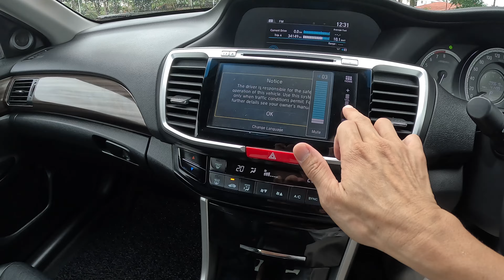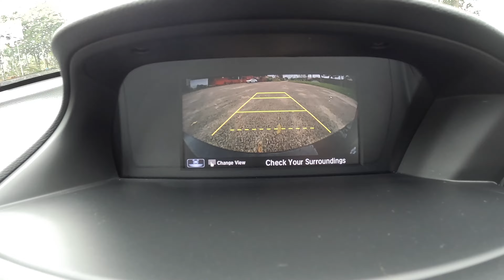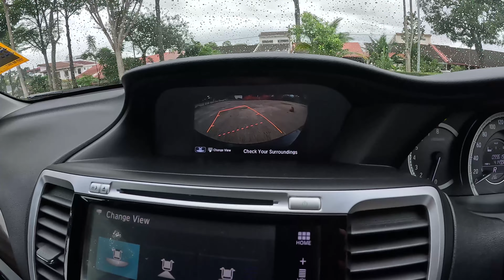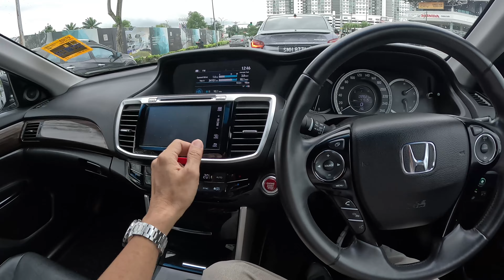Honda Accord 2.0L VTI I-VTEC (A) Tahun 2016 Untuk Dijual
Membuat Tahun: 2016
 Daftar Tahun: 2016

 (((Rekod perkhidmatan penuh oleh Honda)))

♨️100% kemalangan percuma
♨️Keadaan yang baik
♨️1 pemilik berhati -hati
♨️Interior bersih seperti baru
♨️Disimpan dengan baik
♨️Harga yang rendah
♨️Harga boleh dirunding

♨️Ckd spec
♨️Keyless entri
♨️Spush Start/Stop Button
♨️Eson mod
♨️Parktronic Parking Sensor
♨️Bluetooth System
♨️17 "rim sukan

♨️Ujian memandu ujian
♨️Kualiti terjamin
♨️Tiada maklumat tersembunyi
♨️Tidak menipu pada tahun yang dibuat & spesifikasi
♨️Lihat untuk Percaya

Harga Loan RM88,000.00
Siap tukar nama & Puspakom
(  TAK ADA LAIN-LAIN CAJ )

Document
1. Work Permit (Kalau Singapore bekerja)
2. Bill Air,Bill Elektrik
3. Buku Simpanan terbaru Tiga Bulan Bank Statement
4. Tiga Bulan Slip Gaji terbaru Bulan
5. I/C & Lesen Memandu
6. Surat Pengesahankerja.
7.EPF Statement

🏬 COMPANY WITH SSM :
1️⃣ DIRECTORS' I/C,
2️⃣ DIRECTORS’ DRIVERS' LICENSE,
3️⃣ COMPANY SSM,
4️⃣ SSM BORANG D OR E,
5️⃣ 6 MONTHS COMPANY BANK STATEMENT,
6️⃣ INCOME TAX

🏭 COMPANY WITH SDN BHD :
1️⃣ DIRECTOR I/C,
2️⃣ FORM 9,
3️⃣ FORM 24,
4️⃣ FORM 44,
5️⃣ FORM 49,
6️⃣ COMPANY RESOLUTION,
7️⃣ 6 MONTHS COMPANY BANK STATEMENT,
8️⃣ COMPANY INCOME TAX.

WTH CAR
3.Jalan Rosmerah 2/3 ,Taman Johor Jaya ,81100 Johor Bahru,Johor.

9:30am  - 7:00pm (monday - saturday)
10:30am - 6:00pm (sunday and public holiday)